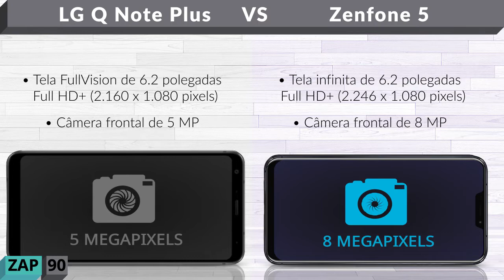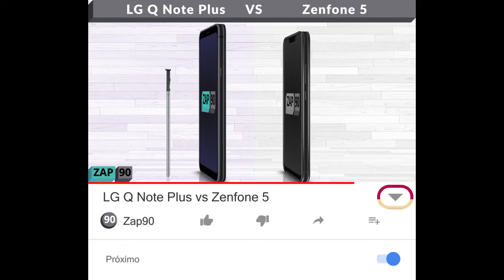LG Q Note Plus vs Zenfone 5 (Comparativo)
Links para comprar:

(Zenfone 5)